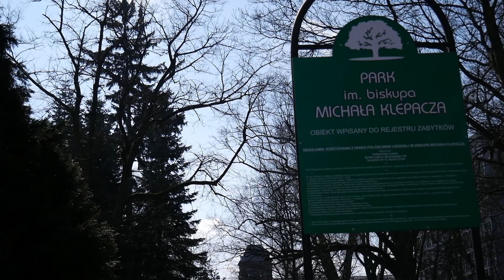Park Klepacza w mieście Łodzi i dąb "Fabrykant"